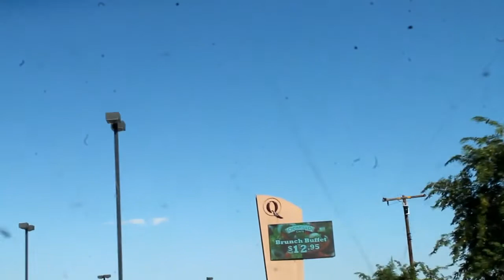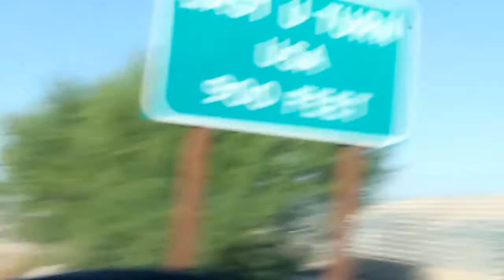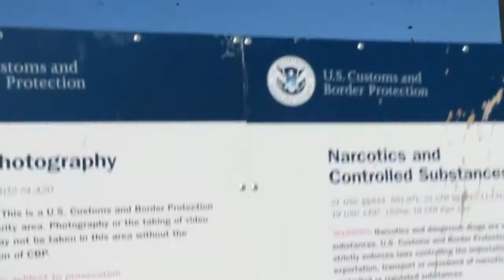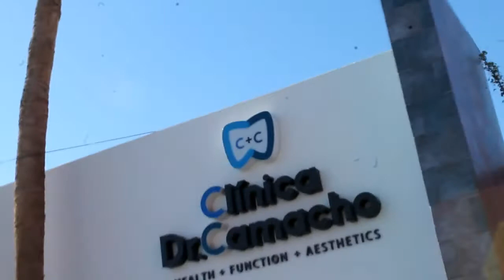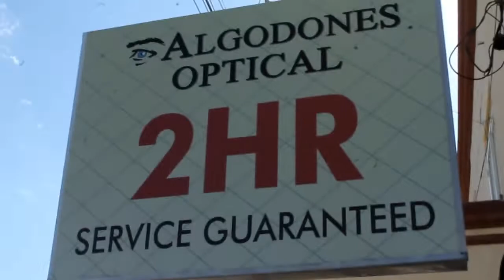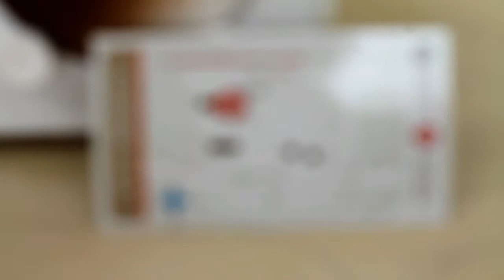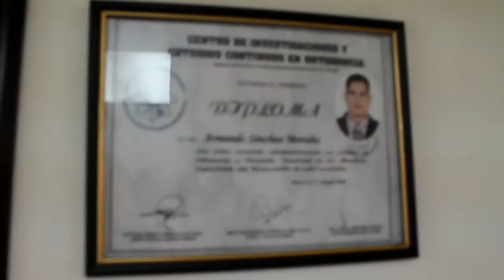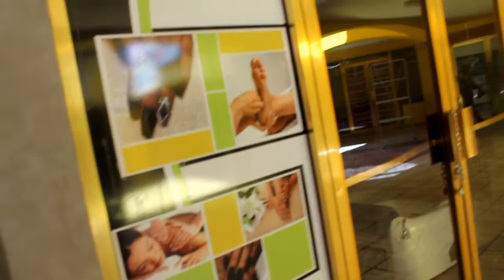Mexican medical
The HIGH cost of medical in America
Save $$$ by crossing the border
How to get there & what to do